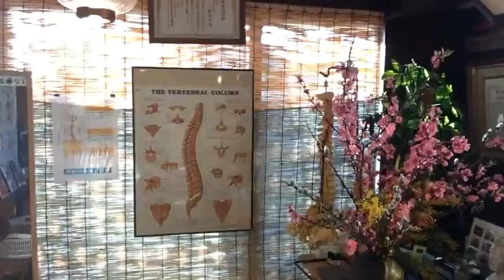二日酔いでお悩みなら当院へ・伊東市骨盤矯正整体院ぎっくり腰・腰痛・産後・カイロ 静岡県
伊東市・ぎっくり腰・産後骨盤矯正専門施療の健康スポーツ整体院

こんにちは 伊東市の「健康スポーツ整体院」の笑顔が自慢の院長・平原利浩（ひらはら　としひろ）です。

「健康スポーツ整体院」は、伊東市伊豆高原の伊豆高原郵便局から徒歩２分にある整体院です。

すぐ出来るぎっくり腰の応急処置方法はこちらのURL

↓↓↓その他の骨盤矯正・骨格矯正の秘訣・お役立ち情報公開中。

健康スポーツ整体院までの道順はこちらのURL

来院されたお客様の感想はこちらのURL

当整体院は予約制になっています。
ご予約はお早めにお願いします。